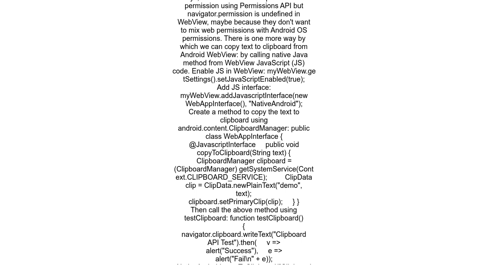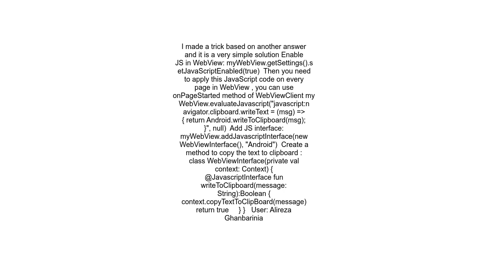Clipboard API call throws NotAllowedError without invoking onPermissionRequest